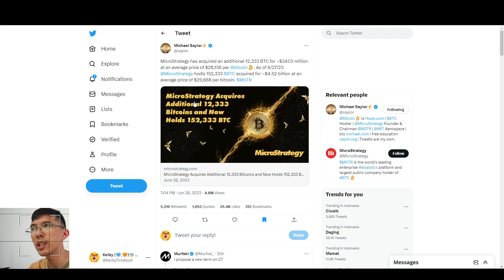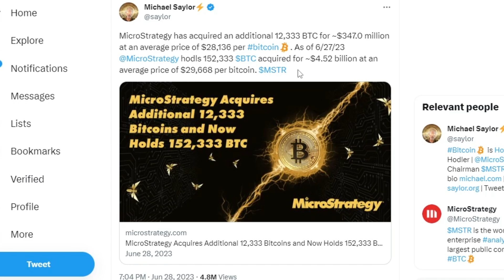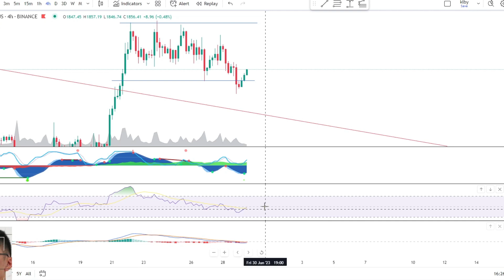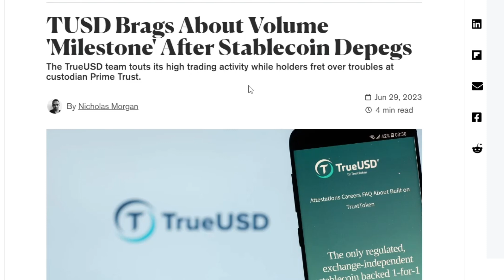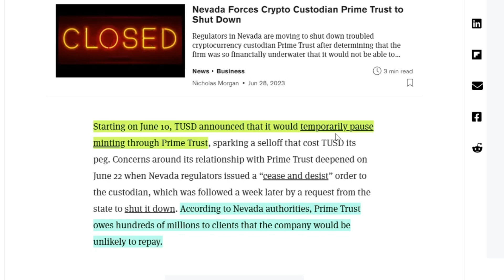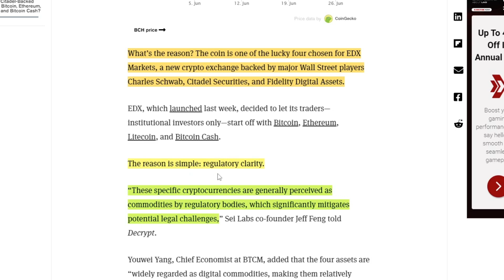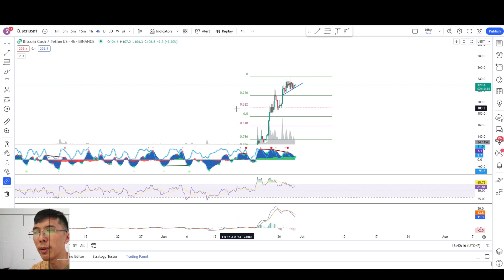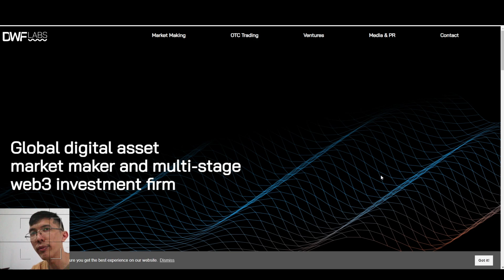MICROSTRATEGY BELI BTC LAGI | BCH BOLEH DITRADING DI EXCHANGE YG DIBACK RAKSASA TRADFI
Mystery Box up to $10.000!

0:00 Opening
0:35 Microstrategy Beli Lagi BTC
2:10 Bitcoin
3:06 Ethereum
3:44 Potensi ETHBTC
5:12 Drama True USD
8:13 Bitcoin Cash Boleh Trading di EDX
9:46 Analisa Teknikal BCH
11:09 Koin CFX